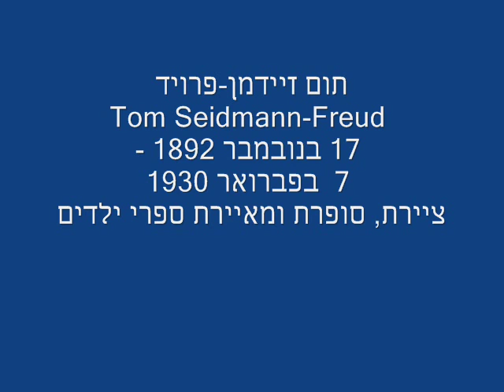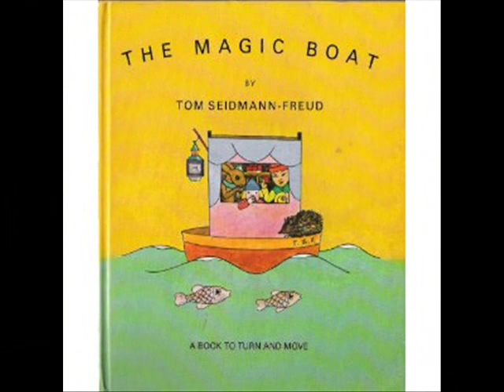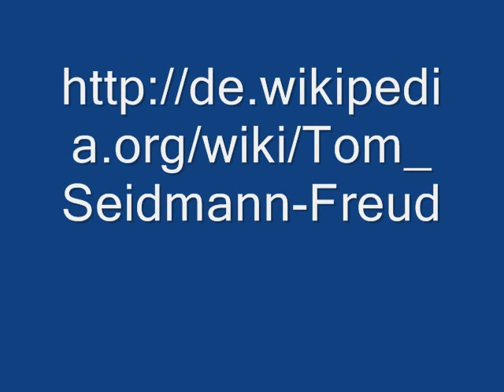תום פרויד- איורים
תום זיידמן-פרויד (גרמנית: Tom Seidmann-Freud‏; 17 בנובמבר 1892 - 7 בפברואר 1930) הייתה ציירת, סופרת ומאיירת ספרי ילדים יהודייה גרמנייה. אחייניתו של הפסיכואנליטיקאי זיגמונד פרויד.